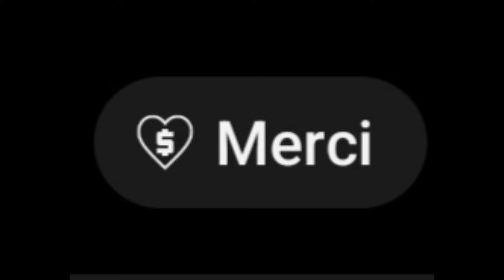bonne année 2024 lfmodelisme train miniature électrique modélisme ferroviaire maquette diorama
je vous souhaite à tous une excellente et heureuse année 2024